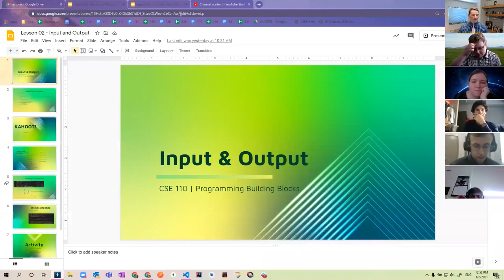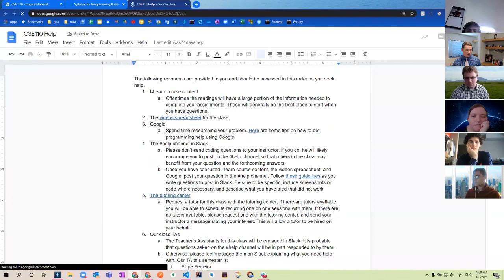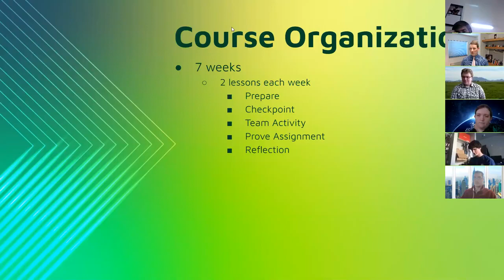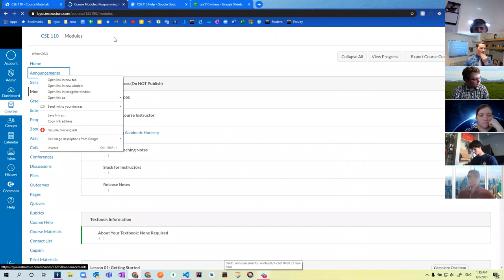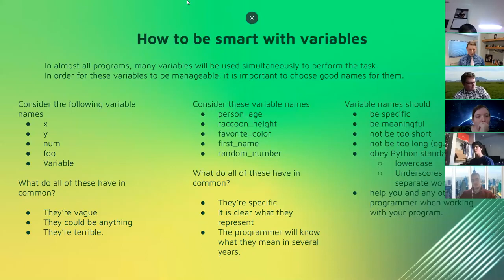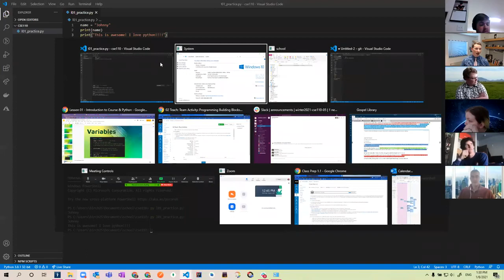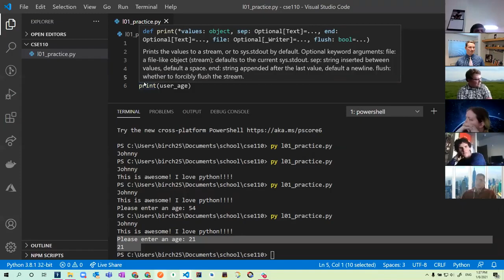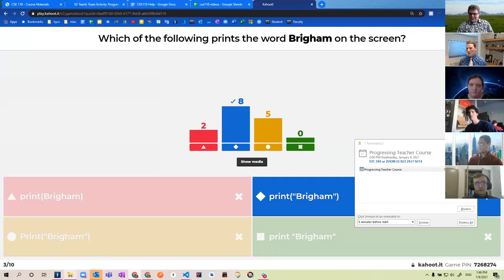winter2021 cse110 lesson1 lecture